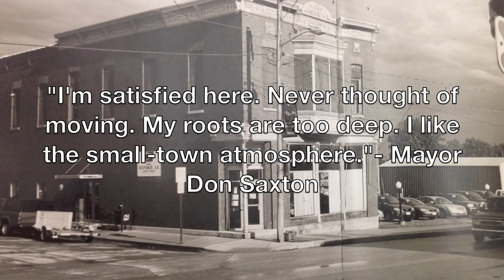The Oxford Proj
Ms.Trader's 4A Writing For Film and Media Class

Sofia Olivarez
Shafana Khan
Dan O'Brien
Allie Herrera